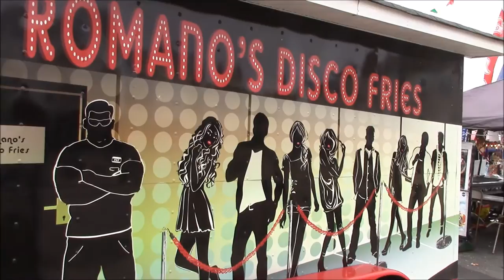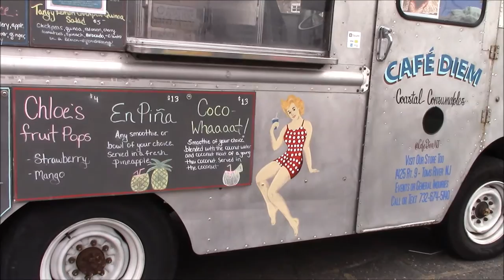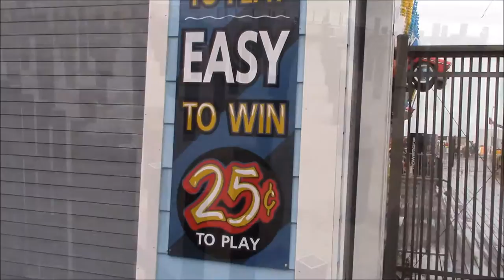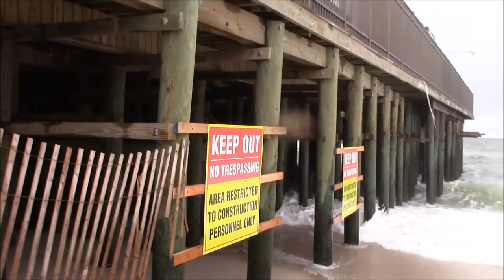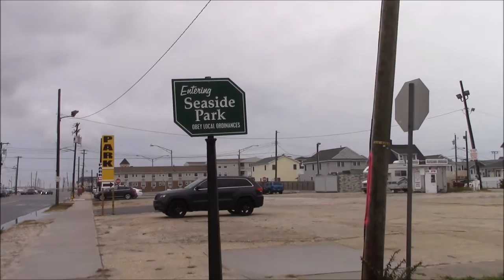italian festival in seaside heights 2016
seaside park. casino pier construction. sawmill. beachcomber. spicys. ocean terrace condominiums. swimming pool. columbus day. lucky leos. coin castle brat the cat. italian food. claw machine. coin push. breakwater beach.